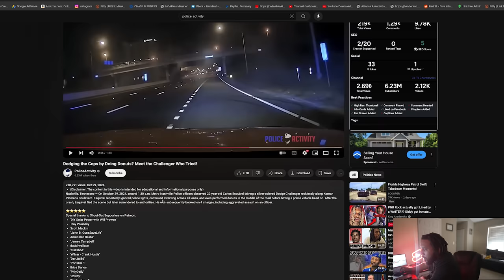DUMBA** in a Challenger Scatpack 392 does DONUT around Nashville Police then CRASHES OUT!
DUMBA**  in a Challenger Scatpack 392 does DONUT around Nashville Police then CRASHES OUT! Dumbest Police Chase on this Knockout 360 Channel as this Dodge Challenger Scatpack 392 takes Nashville Police Department on a High Speed Chase and then LOSES CONTROL, DOES DONUT around COP, then CRASHES OUT!!! (MUST WATCH)...

Original Channel: @PoliceActivity